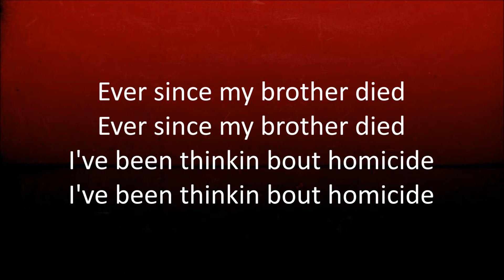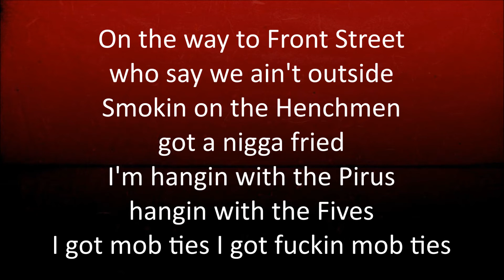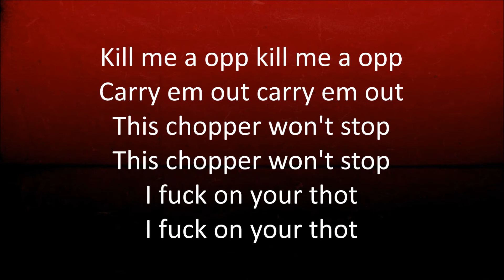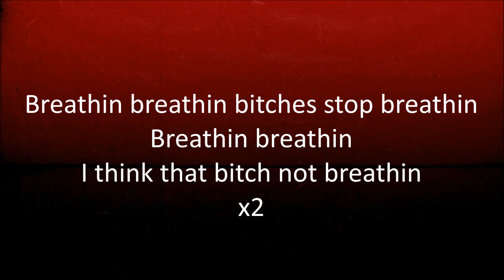Playboi Carti - Stop Breathing [Lyrics]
Stop Breathing
By: Playboi Carti